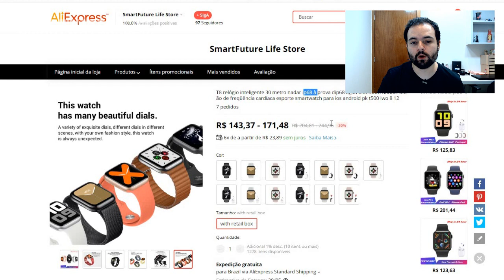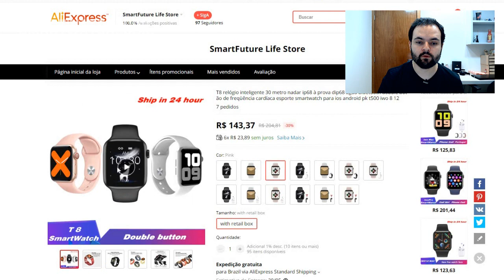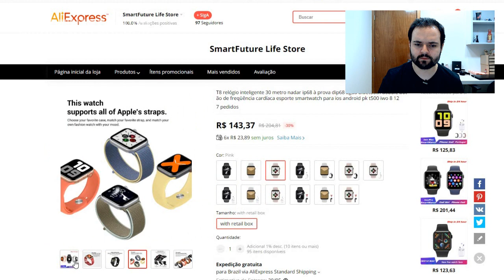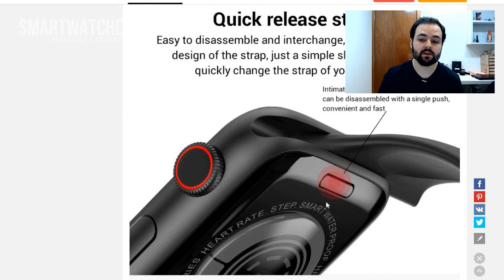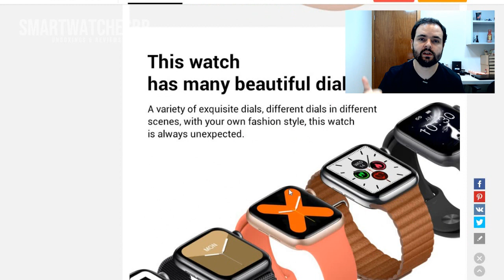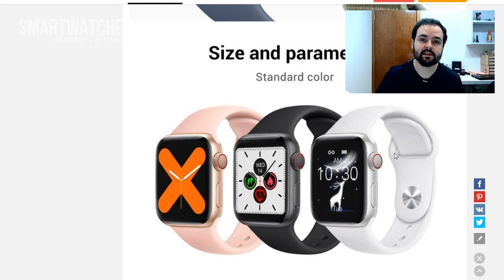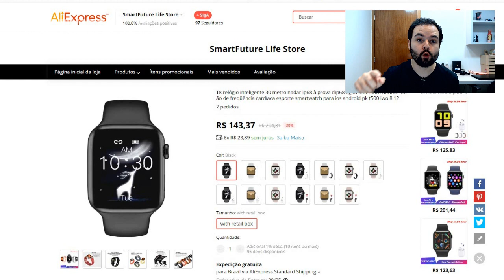Novo Smartwatch T8 - É a prova d'água? Tem menu colmeia? Tela sempre ativa? - Smartwatch T8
COMPRE NA AMAZON BRASIL

T8 relógio inteligente 30 metro nadar ip68 à prova dip68 água bluetooth dobule botão de freqüência cardíaca esporte smartwatch para ios android pk t500 iwo 8 12222

Características especiais de relógio inteligente: ip68 30 metros de profundidade à prova dwaterproof água

  Relógio maçã

1 * marca relógio de discagem seção mostrando: beehive ui; esporte faces, etc;

Hora, data, bateria, dados esportivos, como a tela do relógio de marca;

2 * telefone bluetooth relógio inteligente:Telefonema Lembrete;

Suporte lembrete de informações em tempo real: aplicativo social: como facebook; twitter; whatsapp; sms; wechat, etc.

3 * impermeável relógio inteligente: ip 68 30 metros à prova dwaterproof água

4 * cuidado saudável relógio inteligente: tomando cuidado seu corpo em 24 horas

Pressão arterial/frequência cardíaca/oxigênio no sangue/monitor de sono/lembrete sedentário, etc.

5 * entretenimento relógio inteligente:
Suporte reproduzir música em wathch, e controle anterior, em seguida, parar, até mesmo música som controle functol.

6 * multi modos de esporte relógio inteligente

7 * outro suporte de função útil e interessante diário
* Anti-perdido & encontrar telefone
* Levante a tela brilhante da mão

* Despertador:

8 * suporte do sistema: bluetooth/android4.4/ios 8.4

Parâmetro:

* Exibição principal: 240*240 resolução hd; 1.54 Polegada tela sensível ao toque completa.

Pacote incluindo:

1 * nadar relógio inteligente;1 * cabo de carregamento; 1 * manual; 1 * caixa de varejo